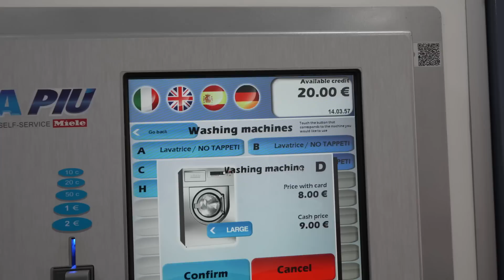GEBROKEN SPULLEN VERVANGEN..!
Het is tijd om gebroken spullen in onze camper te vervangen! We rijden hiervoor naar de Ikea in Catánia! Onze Franse Pers is al een tijdje kapot en ook heeft onze afwasemmer het begeven. Ook is het weer tijd voor een grote was die we in een wasserette in de stad doen. De stad Catánia ligt onderaan de Etna, waar we uiteindelijk een slaapplekje vinden met dit uitzicht!

🚐 Onze favoriete artikelen op reis:
Lowe Aline Airzone hike tas
GoPro 10
Heosafe camper sloten